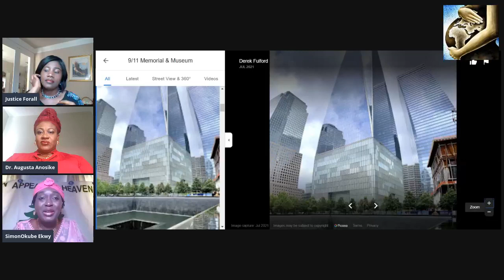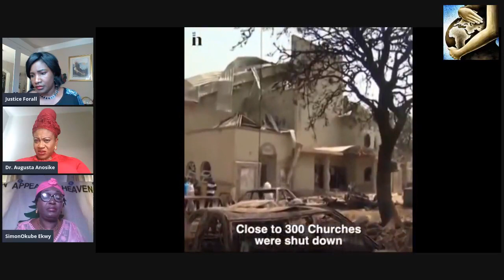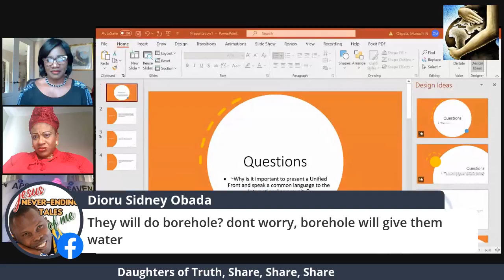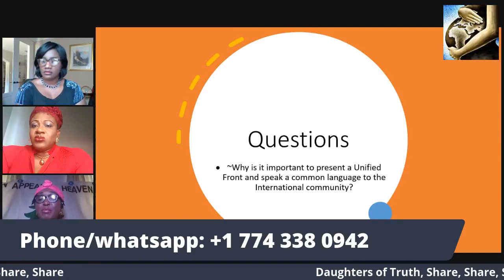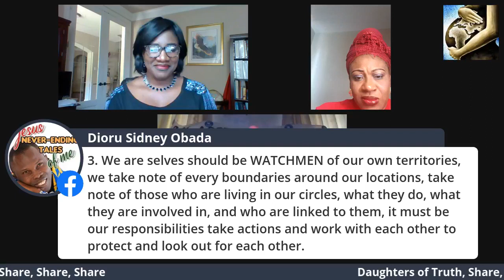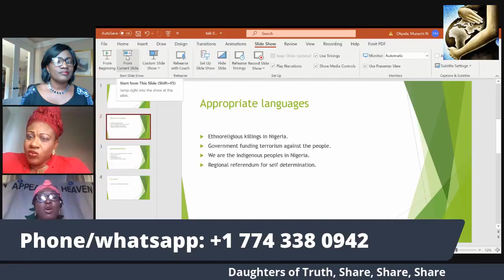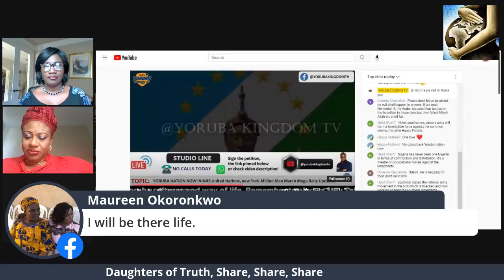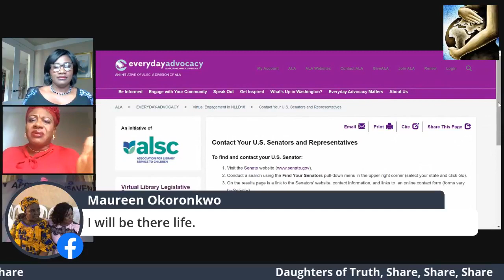Daughters of truth (BWS-101)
76th UN General Assembly: Presenting a Unified Front